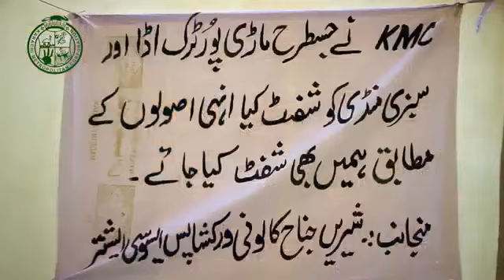Ceremony held at the KMC Office for Balloting of Shops Zulfiqarabad Oil Tankers Parking Terminal,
Ceremony held at the KMC Head Office for Balloting of Shops at the Zulfiqarabad Oil Tankers Parking Terminal, under the light of the directives of the Supreme Court Of Pakistan